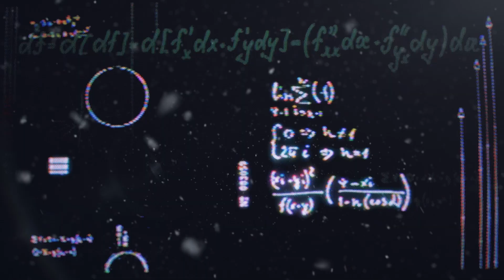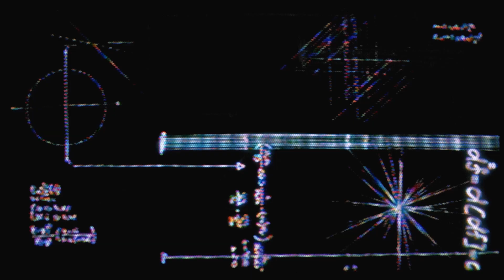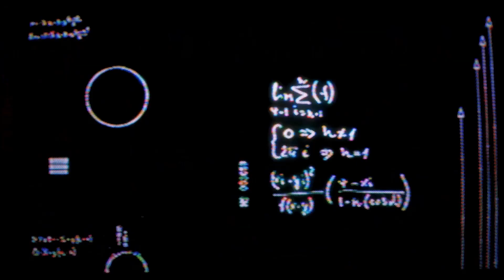NST Behind The Battle | KOTSENBURG VS ELSTON | Jackson Hole 2022 | EP.1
Last Season at Stop_01 there were some heated head-to-head battles. We're giving you an inside look from the rider's POV at what was going through their head during these contentious battles. First up, rookie Jared Elston VS Jackson Hole winner Sage Kotsenburg. This is Behind the Battle.

2023 Tour:
Stage_01: DUELS dropping mid February on Red Bull TV.
Stage_02: Revelstoke, BC LIVE: March 4-11
Stage_03: Alaska: March 25 - April 1

for more coverage and stories!